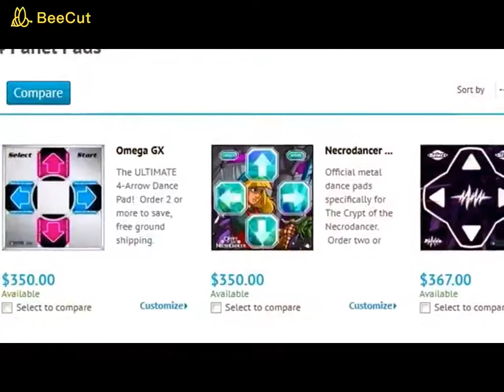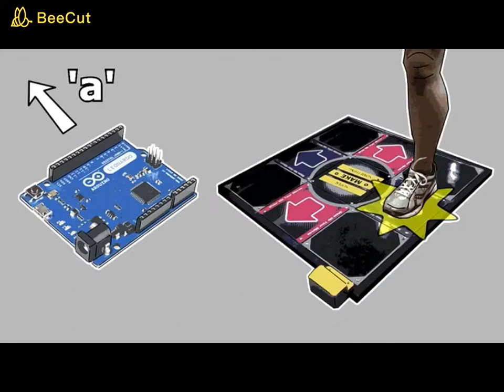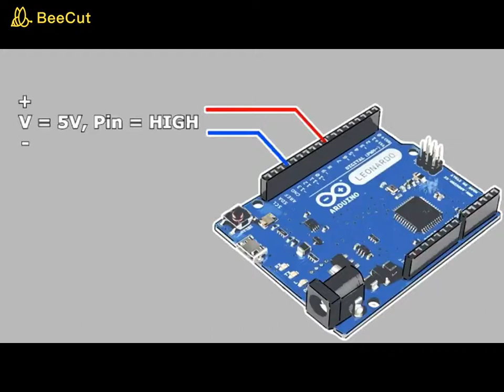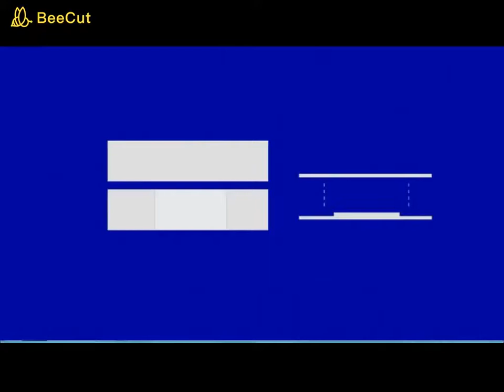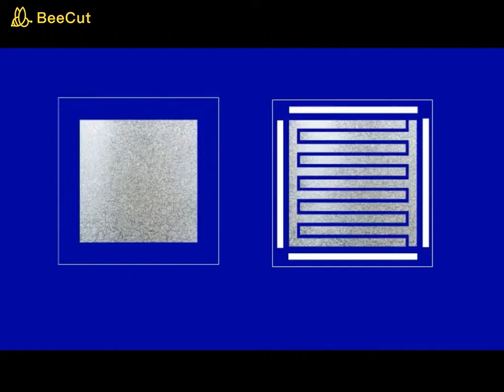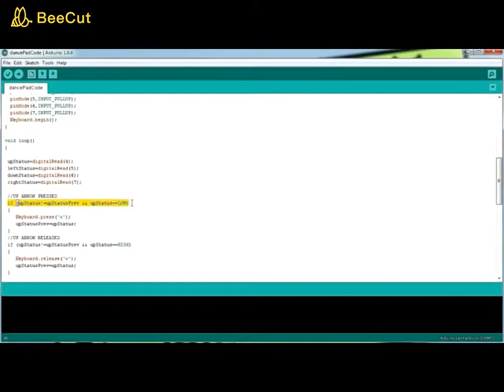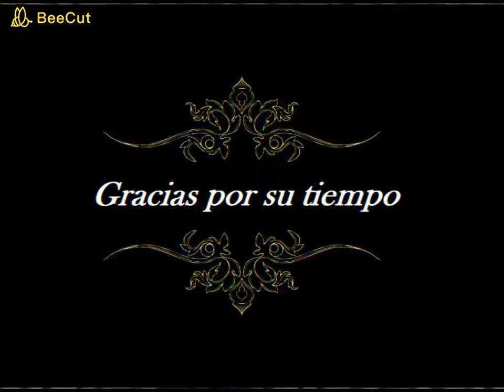Proyecto DDR Dance Pad - Nicolas Railhet - Procesos y Operaciones - Universidad de Santiago de Chile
Este es mi proyecto semestral centrado en la elaboración de un Dance Pad utilizable con distintos juegos con el fin de mejorar nuestra calidad de vida otorgando una alternativa divertida al ejercicio